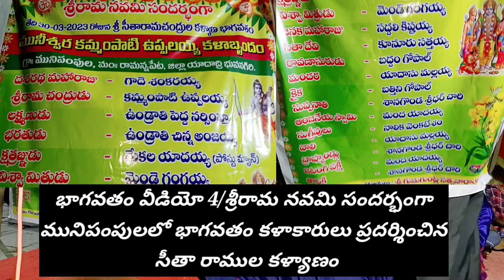భాగవతం వీడియో 4/శ్రీరామ నవమి సందర్భంగా మునిపంపులలో భాగవతం కళాకారులు ప్రదర్శించిన సీతా రాముల కళ్యాణం